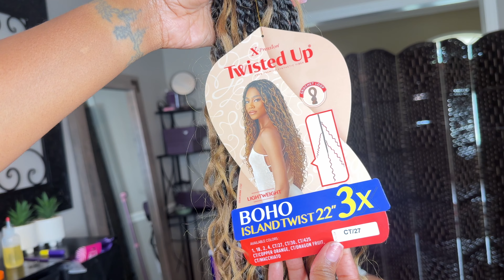How to: Island Twist Crochet 💞 | Outrehair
Hair: 5 packs